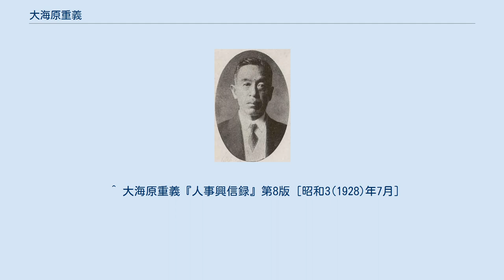大海原重義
大海原重義 大海原 重義（おおみはら しげよし、1882年（明治15年）11月8日 - 1940年（昭和15年）11月21日）は、日本の内務官僚。
府県知事。
位階および勲等は正四位・勲二等。
 滋賀県犬上郡彦根町出身。
旧彦根藩士・大海原尚義（近江鉄道、大日本製糖重役）の長男として生まれる。
三重県第一中学校、学習院高等科を経て、1908年、東京帝国大学法科大学を卒業し大学院に進む。
1909年2月、内務省に入り香川県属となる。
 以後、香川県事務官、熊本県事務官、埼玉県警察部長、千葉県警察部長、長崎県警察部長、内務省警保局事務官兼内務書記官、東京府内務部長などを歴任。
 1922年10月、山梨県知事に就任。
1923年10月、内務省神社局長に転じた。
1924年5月、岡山県知事に就任し、1925年9月に休職となった。
1927年5月、再度、神社局長に登用された。
同年7月、京都府知事に転じた。
舞鶴港修築、国道改築、御大典の実施などに尽力。
1929年7月、京都府知事を辞し退官した。
 妻の登代は三上参次の長女。
 ^ 大海原重義『人事興信録』第8版 [昭和3(1928)年7月]